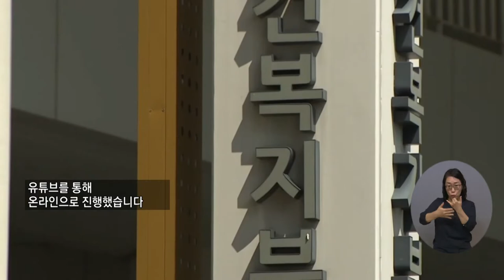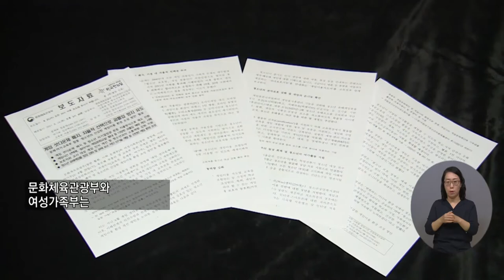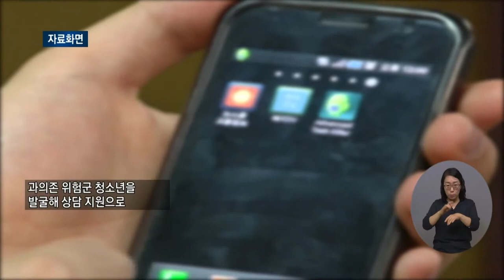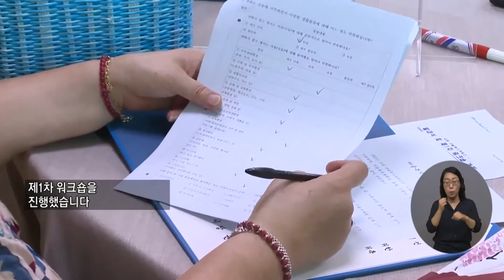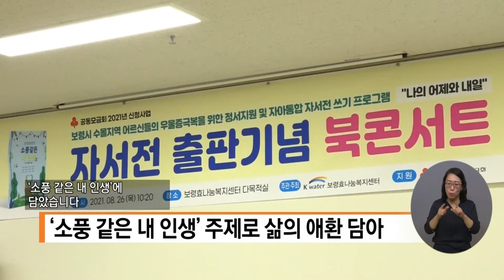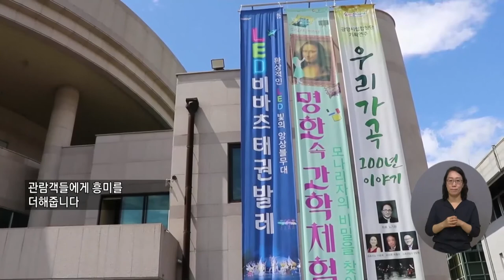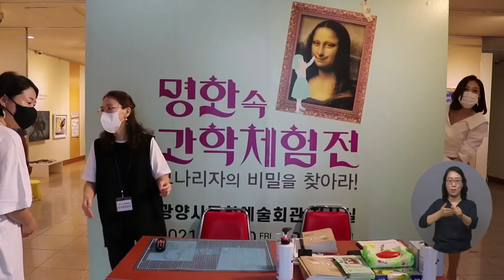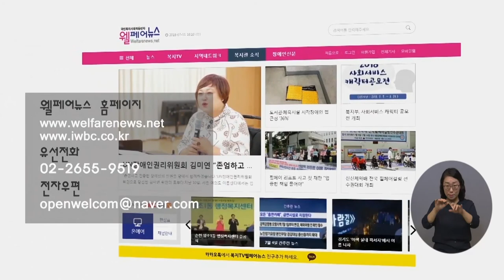복지TV뉴스 1569회 9월 1일 (수) 전체영상